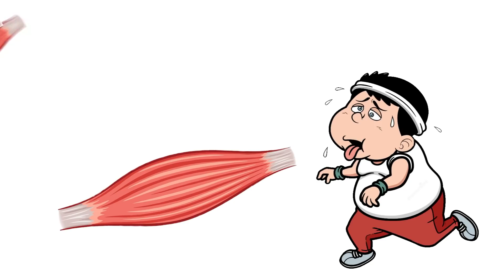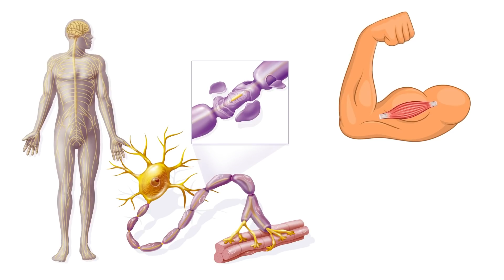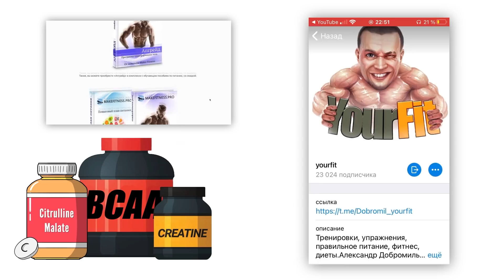Почему Добавки лучше работают на Новичках